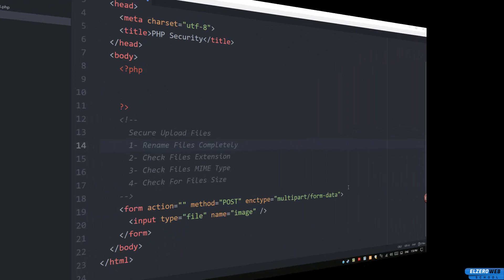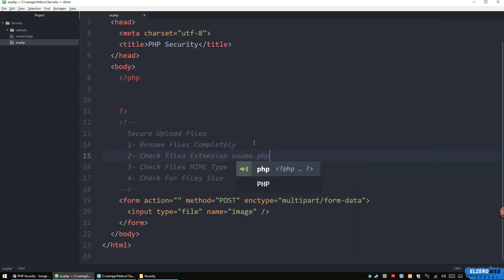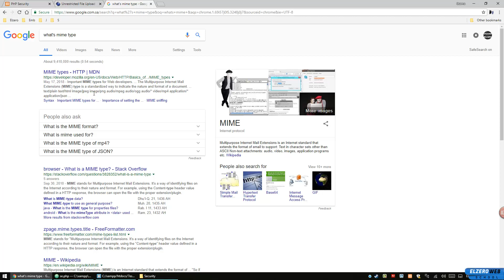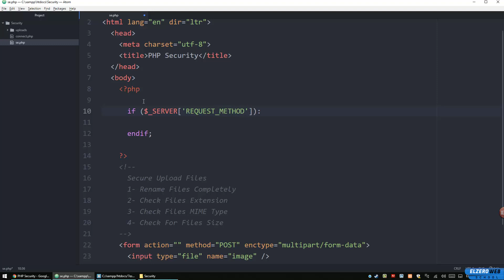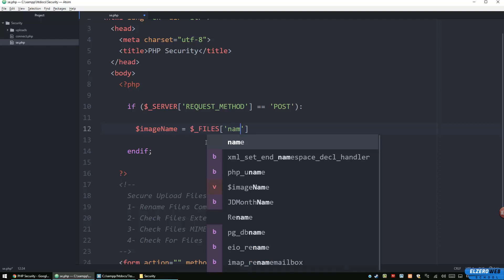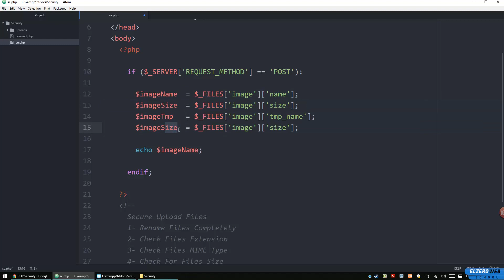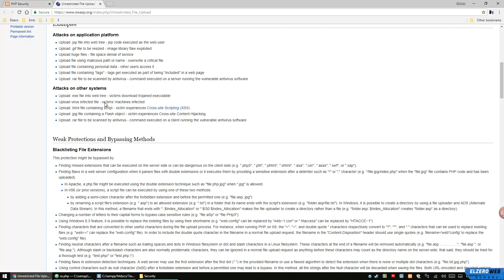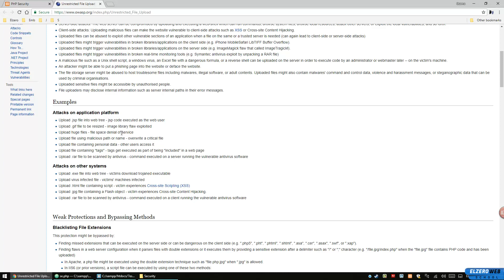PHP Security Tips In Arabic #14 - How To Securing Uploads Part 1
How To Securing Uploads Part 1